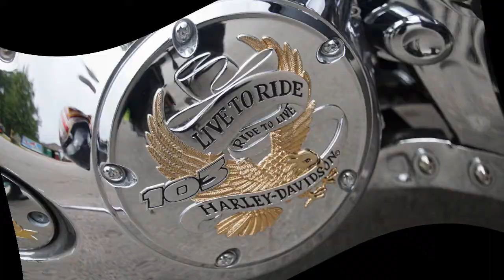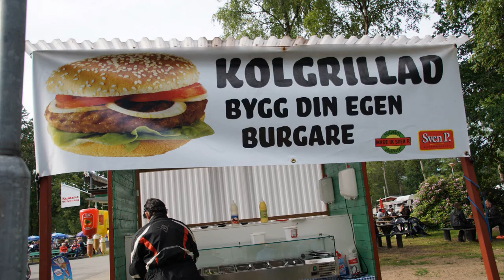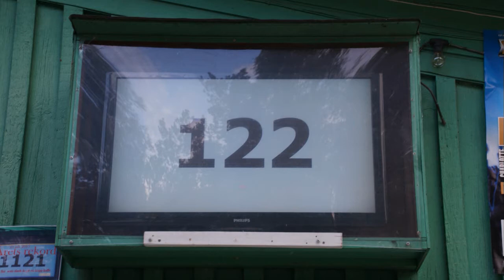Tydinge Mc Café den 16 juni 2016 musik PAPA BUE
Musik Papa Bue
Foto G Månsson
Regi 52fritte